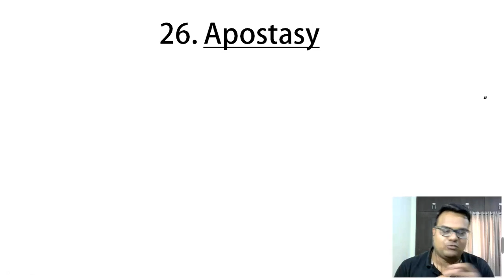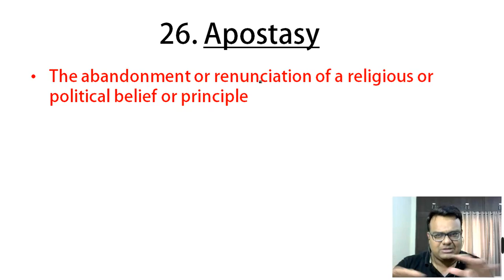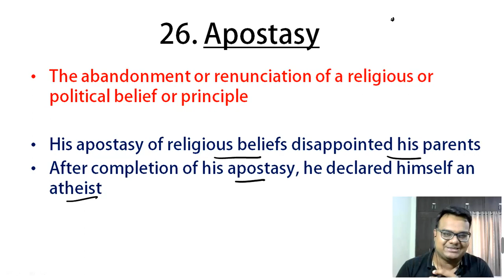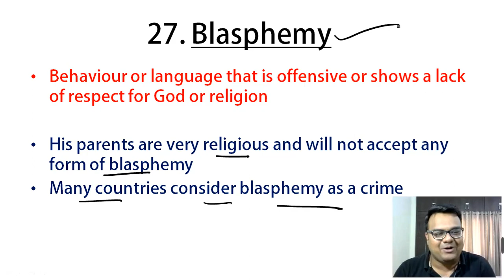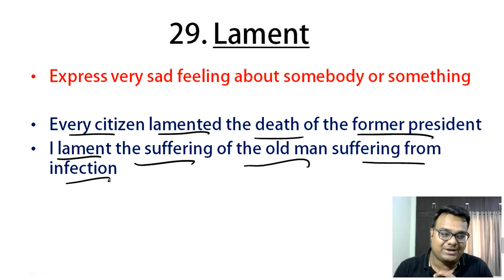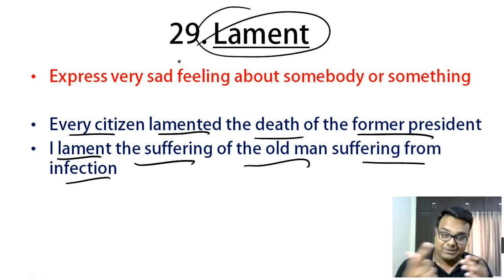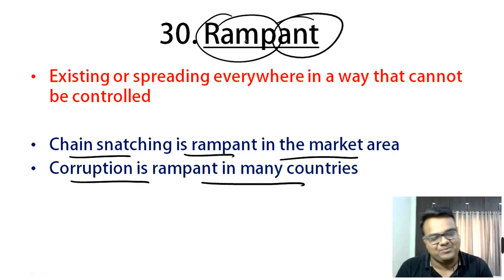Top 5 Words of the Day - Daily Vocab Master Series - Part 6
Top five important words of the days are discussed along with their meaning and application. Important linkages for memorizing are also discuss. Follow this daily series to master the Vocab.